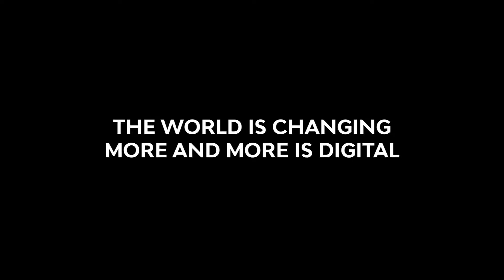promo revisionmedia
De Rebranding van RevisionMedia is gaande en daarbij hoort ook een nieuwe video.